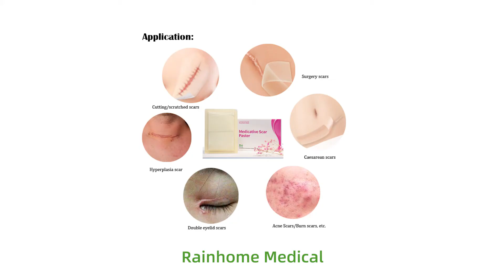medical scar paster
Medical Scar Paster Silicone Sheet for Wounds Scar Repairing
Rainhome Medical Wound Dressing
Advantages
1; Perfectly fit the skin, without any dead space
2; Precise release of silicone oil to maximize the efficiency of ingredients
3; Mimic the skin characteristics, forming an occluded water and environment,  Facilitating the passage of oxygen
4; Repair scars

Scope of application: suitable for surgical scars, acne scars, hyperplastic scars, breast scars, cesarean section scars, traumatic scars, burn scars, etc.

Manufacturer: Guangzhou Rainhome Pharm & Tech Co., Ltd